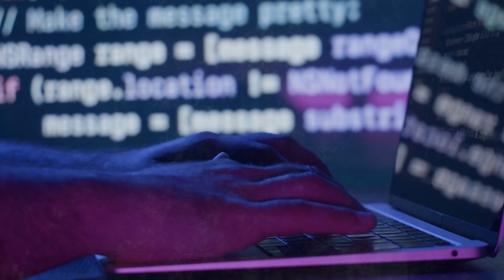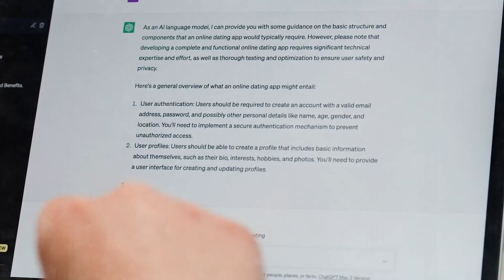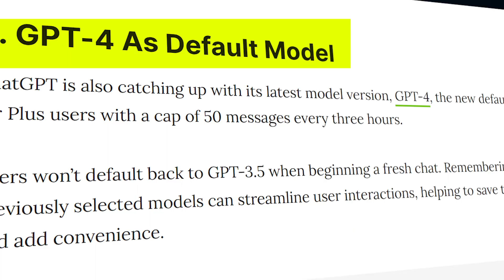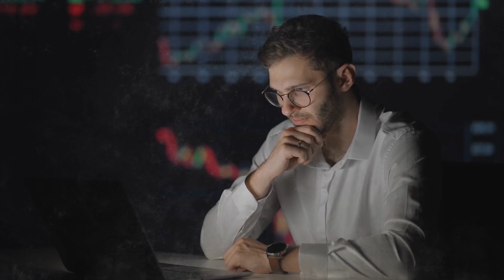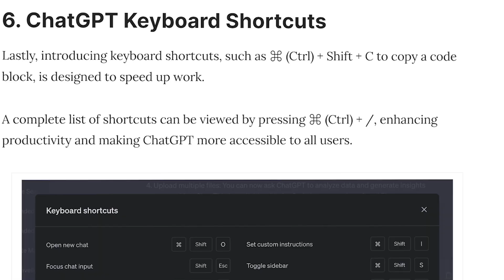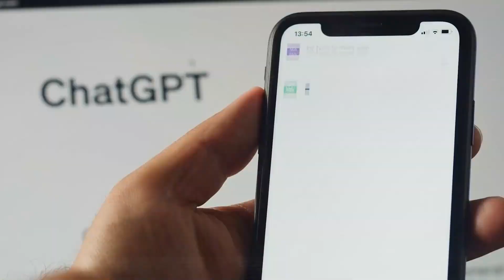There are NEW ChatGPT Features and They are Absolutely INSANE!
The capabilities of OpenAI's popular chatbot, ChatGPT, are about to undergo a significant transformation as a result of a wave of cutting-edge enhancements that the company has announced. These next capabilities of ChatGPT promise to improve the way consumers interact with artificial intelligence by providing a more natural and fluid experience across a variety of application areas. Here are six brand new features coming to ChatGPT very soon